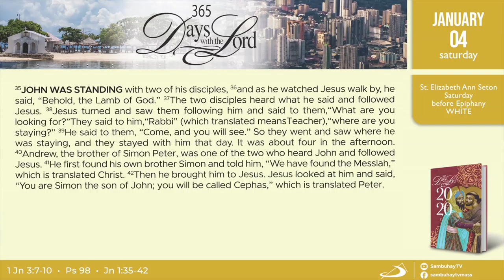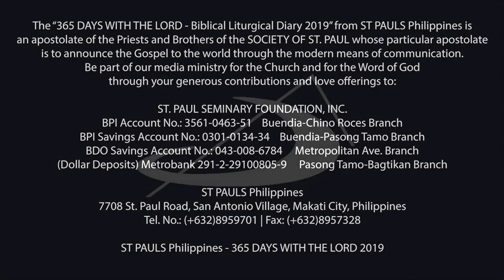366 DWTL | Saturday before Epiphany | January 4, 2020